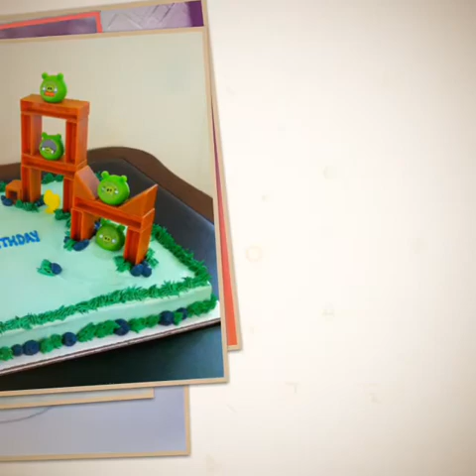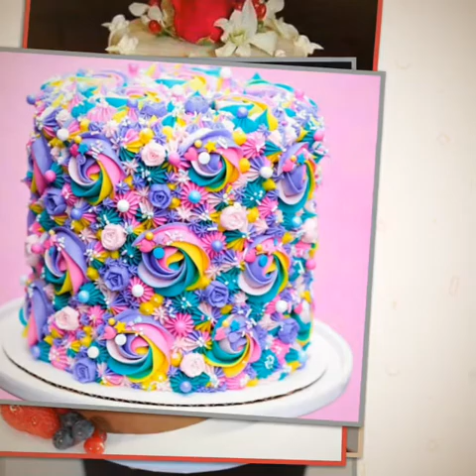beautiful cake images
Cake 1